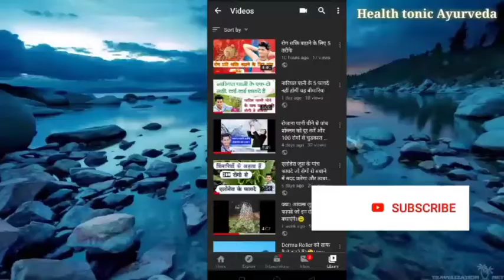बढ़ेगा 20 दिनों में और बिना कोई केमिकल के।हिंदी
A video in d#etail Kyunki is video mein gharelu nuskhe Khadya padar#मराठी thon ka Sevan karne se pro#tein Milta Hai bete ki A#हिंदी adat hoti hai aur Bina Koi chemical Ke Bina K#oi side effect ke# sirf 300 rupaye Mein aapka kam Ban Jaega aur aap daily iska use karne se$# 20 Dinon ke bad hi aapka vajan aapko Fark dekhne Laga K#शाबर aki bhai aapka vate Dena Ho Raha

chyawanp#rash khane ke fayde😊 nY

Patanjali Kesh Kanti Shampoo ka search and review utu.be/6a-Id4eX4wM